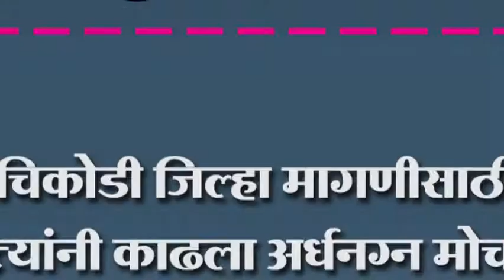चिकोडी जिल्हा मागणीसाठी नेत्यांनी काढला अर्धनग्न मोर्चा..